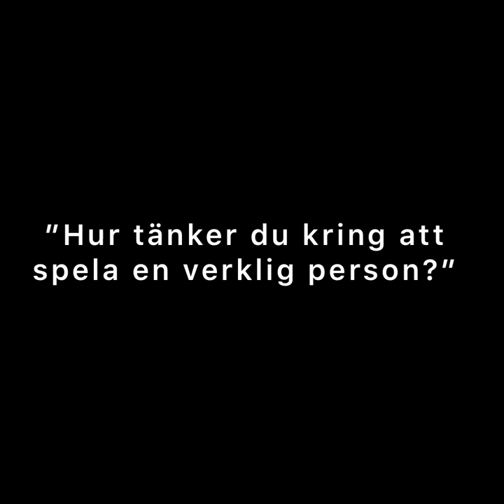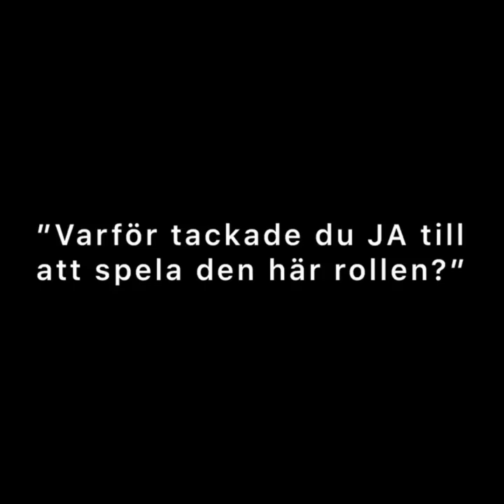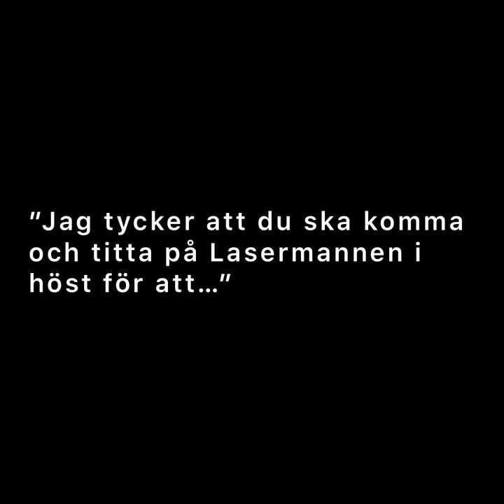Intervju med Joel Spira som spelar i true crime- företsällningen LASERMANNEN- FÖRHÖRSRUMMET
Vi ställer sex frågor till Joel Spira som spelar John Ausonius i true crime-föreställningen LASERMANNEN- FÖRHÖRSRUMMET på Nya Cirkus. Premiär hösten 2023.
Reg André Christenson och Tim Dillman

En produktion av Villman Produktion och Novel Studios i samarbete med Cirkus.